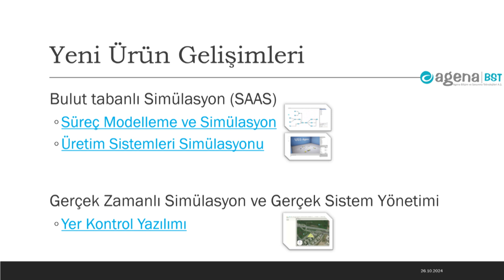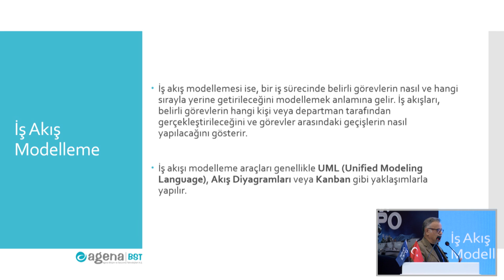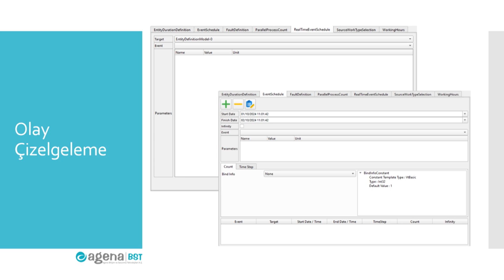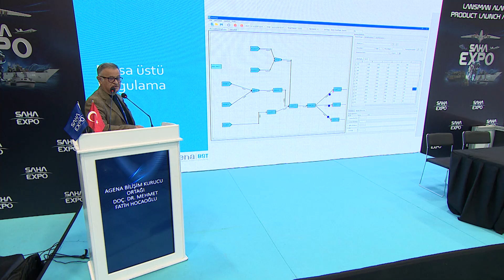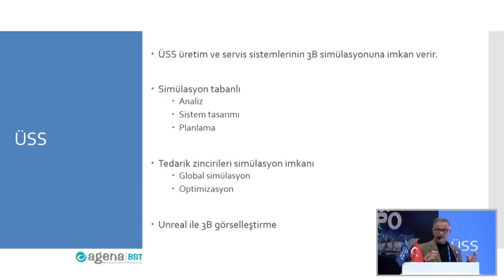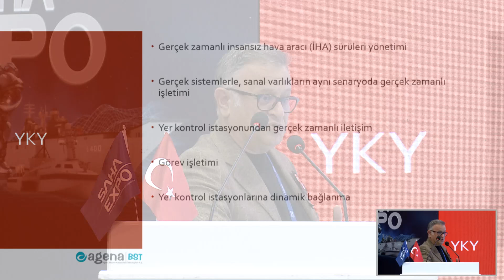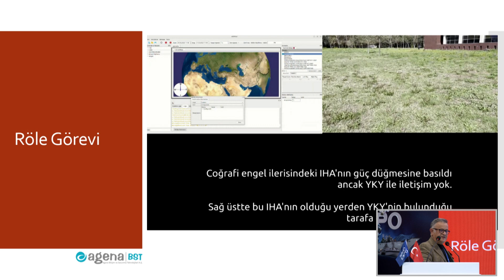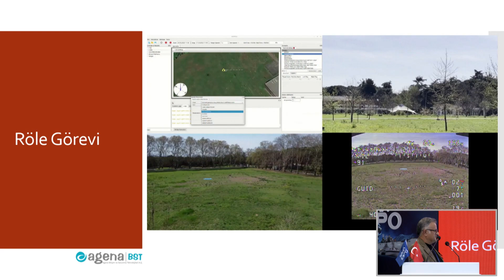Agena Bilişim "Süreç Modelleme ve Simülasyon Process-Sim,Üretim Sistemleri Simülasyonu-Üss" Lansmanı